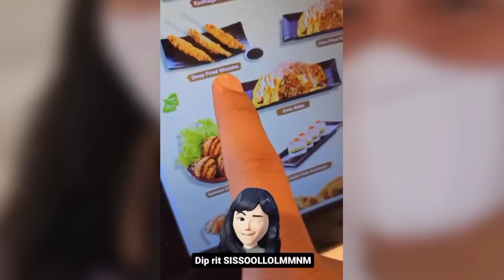SO SWEET & GEMEZZ ‼️BELLA BONITA JEMPUT DENNY CAKNAN KE BANDARA & LANSUNG MAKAN BARENG